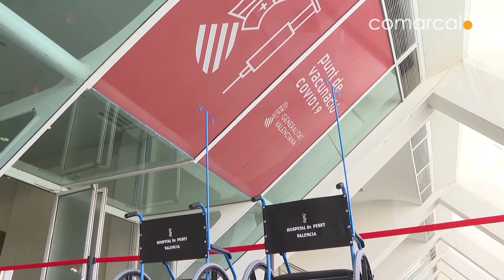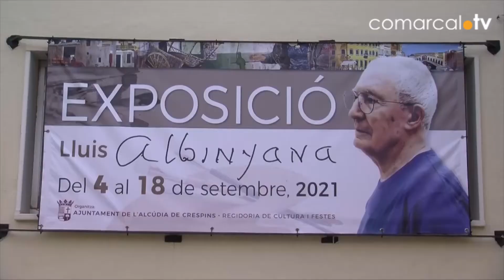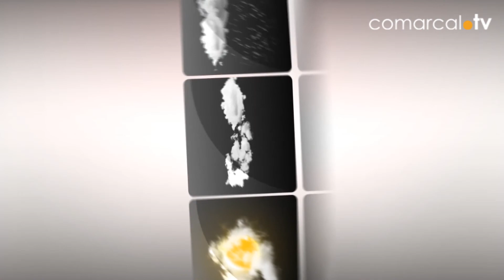Informatiu 06-09-21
Ximo Puig ha anunciat la fi del toc de queda, la reobertura de l’oci nocturn i l’ampliació d’aforaments en distints àmbits dins d’una desescalada prudent. Es relaxen fins a sis mesures que entren en vigor aquesta nit i fins al 27 de setembre.

L’evolució favorable de la pandèmia ha portat al Consell ha reobrir la Comunitat Valenciana amb la relaxació de 6 mesures, entre elles l’eliminació del toc de queda, ampliació de l’horari en l’hostaleria i la tornada de l’oci nocturn fins les 3 de la matinada.
Hui els nostres espectadors han matinejat molt per seguir en directe la missa del descobrir de l’Alcúdia de Crespins ja que novament enguany l’aforament està molt limitat. Aquesta litúrgia està presidida des de fa més de 50 anys pel retor i fill del poble, en Daniel Pla.
Altra localitat que està de festa és Benigànim. Del dissabte fins a hui dilluns els actes religiosos per honrar als patrons copen tot el protagonisme; des del trasllat del Crist de la Sang fins a l’ofrena a la Divina Aurora i processons.
Tornem a l’Alcúdia de Crespins que també ha apostat i molt per la cultura segura en la seua programació de les Festes Majors. Ens traslladem ara fins la Sala Generalitat per contemplar l’obra de l’artista local Lluís Albinyana que, des de que s’ha jubilat no ha parat de pintar.
Gandia va viure anit la cremà més esperada, retransmesa en directe per la TV Comarcal. L’acte es va avançar a les vuit de la vesprada i l’última en ser pastura de les flames fou la guanyadora d’aquest 2021, la comissió Vila-nova.